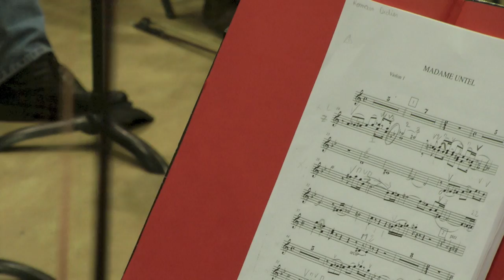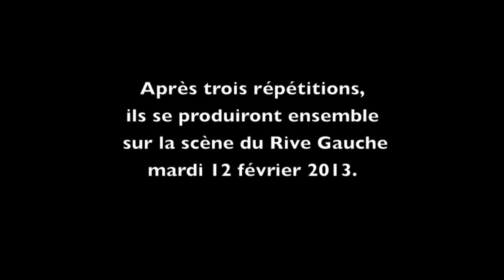Romain Didier, en concert avec l'orchestre du conservatoire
L'orchestre symphonique du conservatoire de musique et de danse à rayonnement communal de Saint-Étienne-du-Rouvray sera au côté du chanteur Romain Didier, le 12 février 2013 sur la scène du Rive Gauche. Avant cette date, les élèves -- épaulés par quelques professeurs -- auront eu trois répétitions avec Romain Didier aun piano.